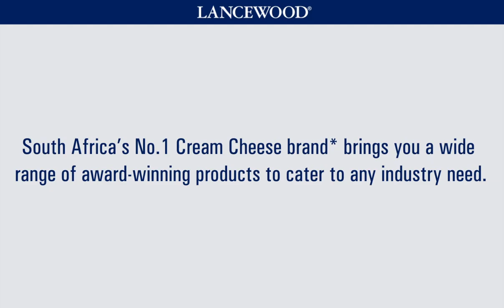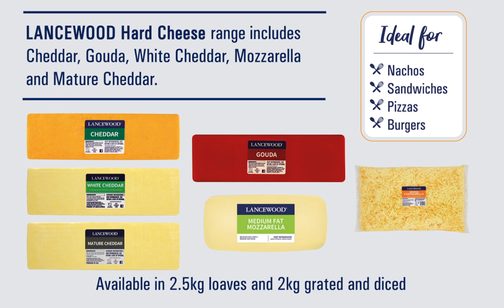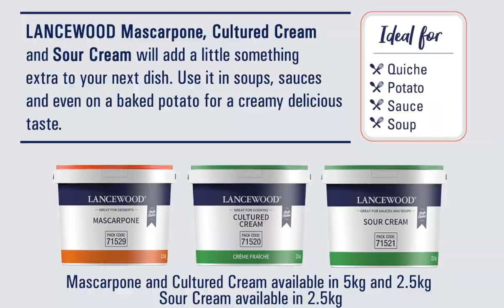Award-Winning Lancewood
Lancewood is a hugely impressive award-winning company dedicated to producing superior quality dairy products. Their state-of-the-art manufacturing facilities are strategically placed in close proximity to local farms on the Garden Route.

Each year the ‘Ultimate Lancewood Pastry Chef of the Year’ prize is announced - the coveted and desirable internship at Château de la Creuzette in Boussac, France for three months with a generous cash prize and flights courtesy of Lancewood.

The Mount Nelson Reaching for Young Stars 2023 Pastry Chefs are thrilled with the opportunity!